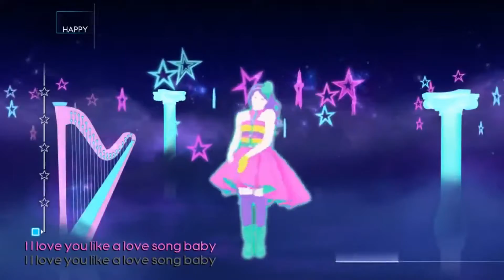just dance 4-part of me (fanmade mash-up)